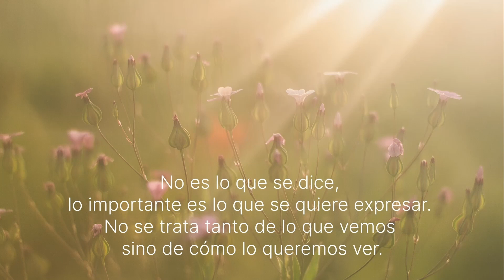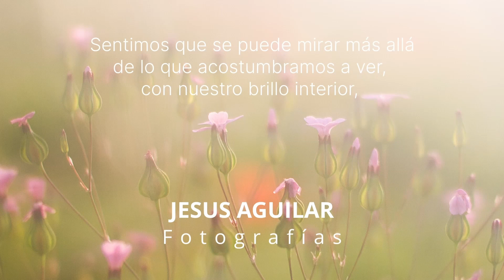Presentación del álbum Miradas en la Biblioteca de Guadalajara. Marzo de 2022.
Presentación de mi álbum "Miradas" en la Biblioteca Pública de Guadalajara (Dávalos) que tuvo lugar el 18 de marzo de 2022.